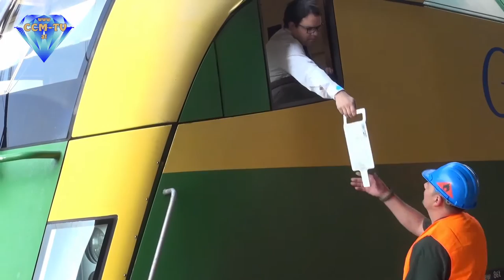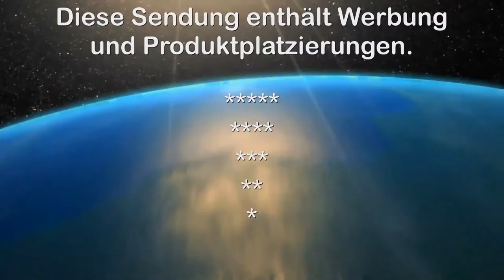28. 9. 2016 - Raaberbahn - Neue Intercity Wagen - CCM-TV.at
Ein weiteres Service für die Fahrgäste stellen die in jedem Abteil vorhandenen Fahrgastinformationsmonitore dar: Die daran ablesbaren Informationen sind in Echtzeit, nämlich aktuelle Geschwindigkeit, die nächsten Bahnhöfe mit den jeweiligen Ankunftszeiten und den Anschlusszügen.
Vor dem Einsteigen können die Fahrgäste auf den elektronischen, von der Raaberbahn selbst entwickelten Zuglaufanzeigen die Zugnummer, die wichtigsten Halte und den Endbahnhof ablesen.
„Eines unserer wichtigsten Vorhaben der letzten Jahre war die qualitative Verbesserung unseres InterCity-Angebotes. Wir sind stolz darauf, dass von den 26 IC-Wagen die ersten drei bereits eingesetzt werden und besonders stolz dürfen wir sein, dass bei der Erneuerung auch das Know-how der Raaberbahn entscheidend zur Anwendung kam. Es handelt sich zwar um gebrauchte ÖBB-Reisezugwagen, aber meiner Meinung nach entsprechen sie nach der Erneuerung den Anforderungen der heutigen Zeit.”, sagte Szilárd Kövesdi, Generaldirektor der Raaberbahn AG.
Die restlichen erneuerten IC-Wagen der Raaberbahn werden ihren Dienst im Laufe des Herbstes antreten. Nach der Relation Sopron-Budapest werden sie voraussichtlich ab Ende Oktober 2016 auch zwischen Szombathely und Budapest unterwegs sein.

© CCM-TV.at
nicht erlaubt.